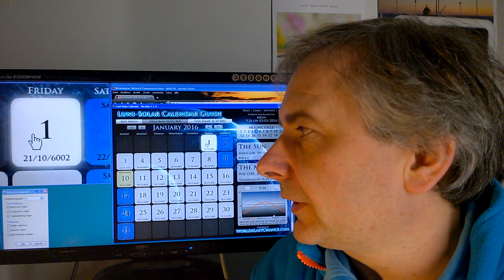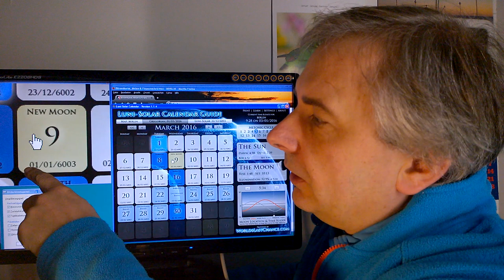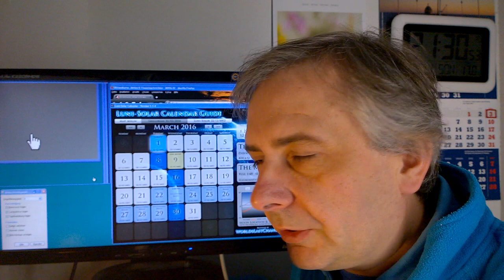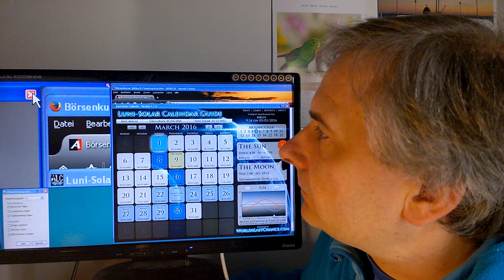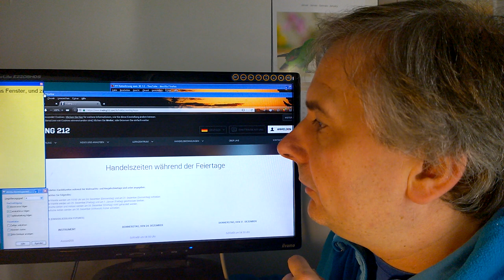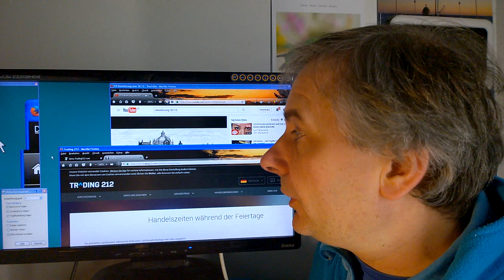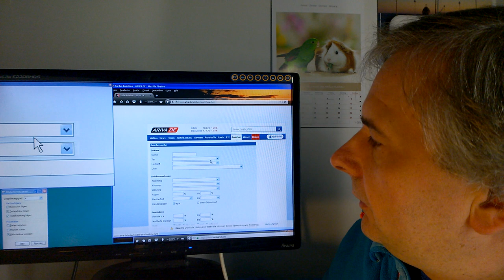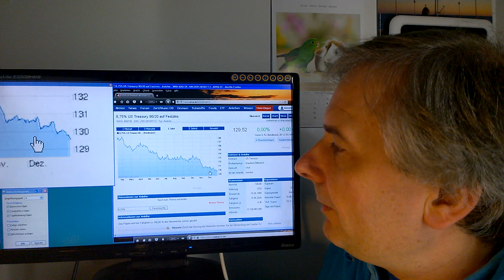Wahlbetrug in der BRD-0036C-Ursachen in der Politik - Wirkungen in der Wirtschaft 3